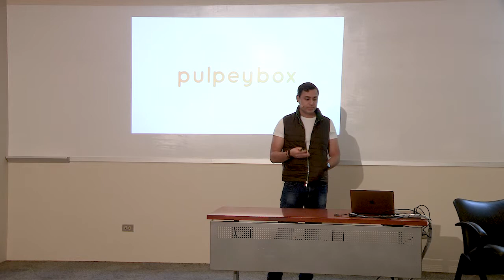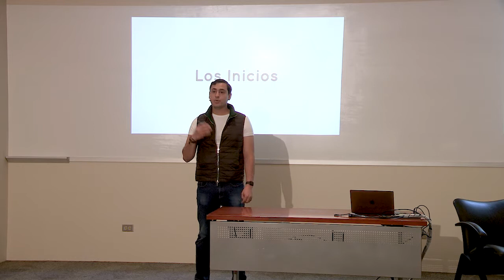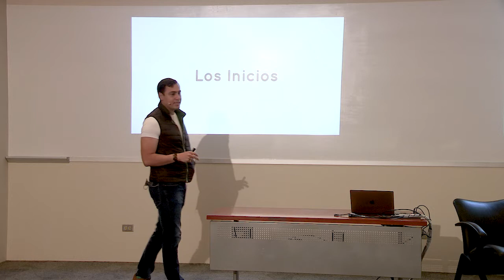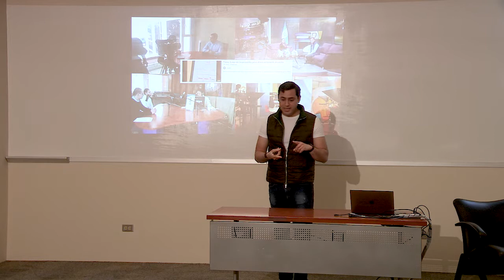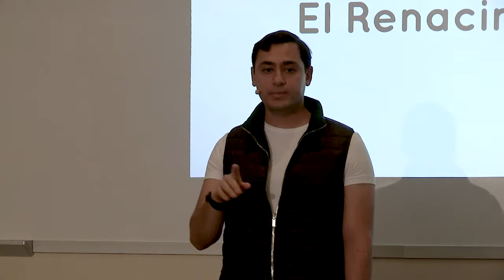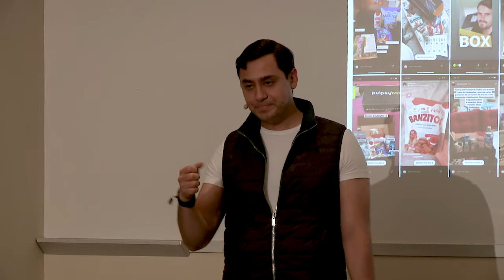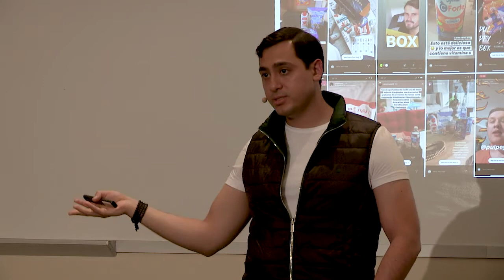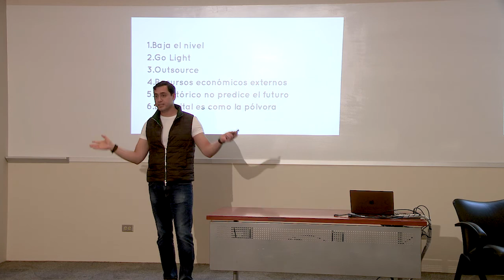Kec Series | Innovando en un emprendimiento: ¿cómo nos ayudó una caja a pensar fuera de la caja?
En el KEC Series, evento efectuado por la Facultad de Ciencias Económicas de la Universidad Francisco Marroquin (UFM), Roberto Rodríguez comparte cómo fue el proceso de la creación de su compañía por medio de anécdotas vivenciales señalando tres puntos: los inicios, el renacimiento y los aprendizajes clave.

Al inicio, Roberto comparte que realizó diversos proyectos innovadores como collares con tapitas de cerveza y collares de cuero para mujeres, algunos resultando mucho más exitosos que otros. Sin embargo, fue durante su estancia en el BAM (Banco Agromercantil), donde surge la idea del proyecto Purpley Box. Rodríguez explica que la idea se origina cuando le asignan la creación de nuevas tarjetas para los millennials y deciden realizar un estudio de mercado para conocer la aprobación de sus consumidores.

Realizó, junto a su equipo, publicidad en diversos canales de Guatemala para promocionar su aplicación, obteniendo 18 mil usuarios inscritos y a la espera del proyecto. A pesar de ello, se cometieron errores financieros y estratégicos durante el proceso. Adicionalmente, hubo problemas con el equipo de desarrollo, los cuales al no tener una fecha límite con respecto a la creación de la aplicación empezaron a tomarse más del tiempo necesario, lo cual redujo el dinamismo de la publicación de este proyecto causando molestias a los clientes que aguardaban, lo cual les hizo pensar que la aplicación era simplemente una estafa para adquirir información de su base de datos.

"Voy a renunciar a mi barco y me voy a tirar al agua cien por ciento”.-Roberto Rodríguez

Luego de aquel acontecimiento, en el 2019 Roberto decide retomar con el proyecto, pero tiene un declive total puesto que comenzaba a haber un cierre de mercado ocasionado por la pandemia del 2020. A pesar de eso, Roberto se mantenía firme con su idea de Pulpey, tratando de contactar marcas para poder realizar su objetivo.

Según Roberto, la caja era como una metodología de testeo hacia las empresas participantes, pero de alguna forma u otra su adaptación llamó la atención de las personas, dado que recibían productos sin la necesidad de ser famoso, lo que ocasiona una muy buena publicidad para su marca.

"Algo importante es que muchas veces los productos no terminan siendo lo que uno termina esperando”.- Roberto Rodríguez

De acuerdo con Roberto, existen seis aprendizajes claves que un emprendedor debe conocer para poder desarrollar una marca, estas enseñanzas le ayudaron durante el proceso de construcción de la que es actualmente su empresa.

Organizado por:
Kirzner Entrepreneurship Center | Facultad de Ciencias Económicas